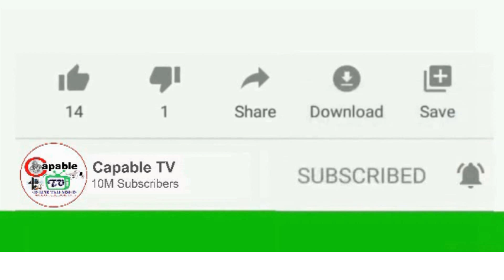EVANGELIST QUEEN BOBOLA AT 100YEARS FBC IFOSAN ILESA...